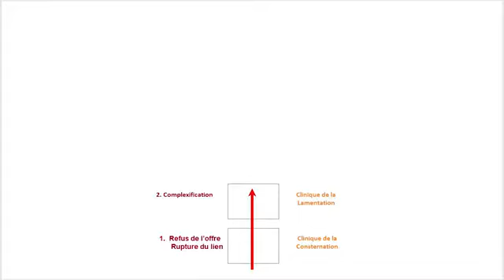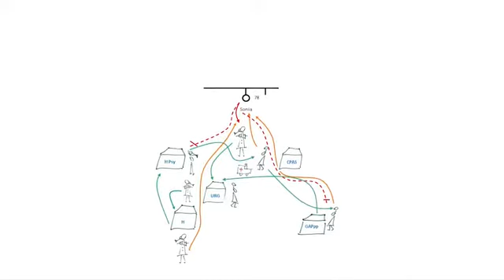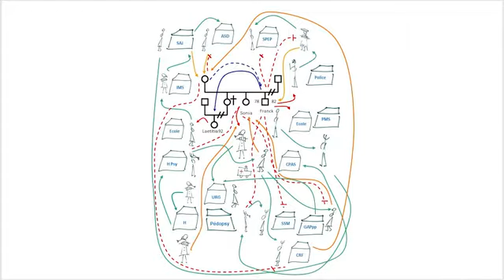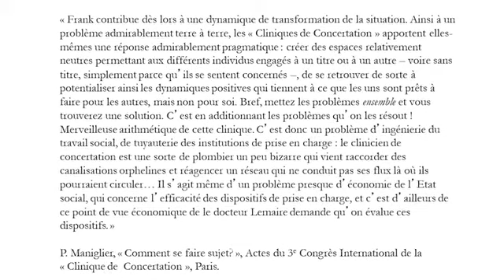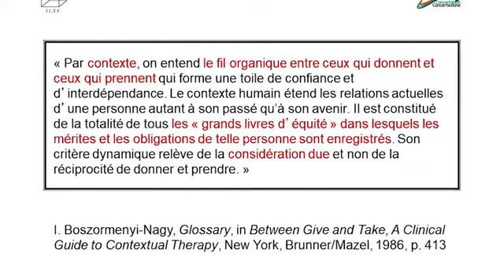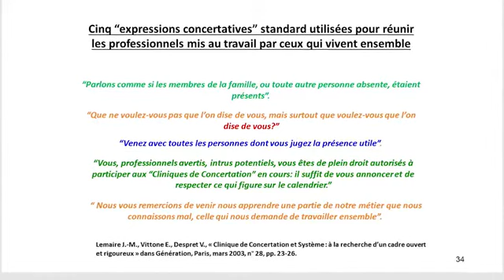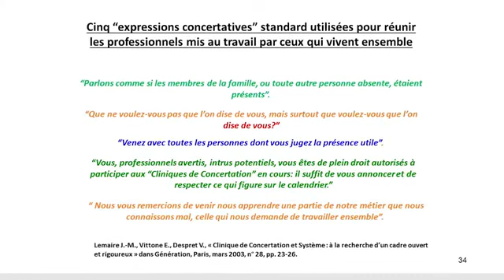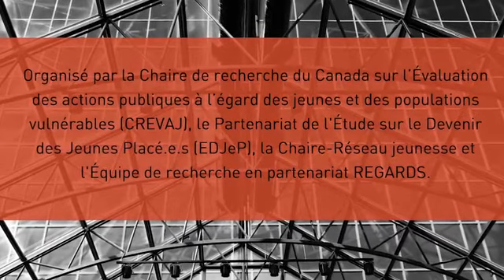2019.06, Montréal - Journées de la CREVAJ, Dr Lemaire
Journées de la CREVAJ - extrait 2